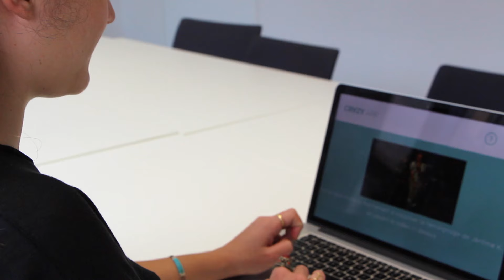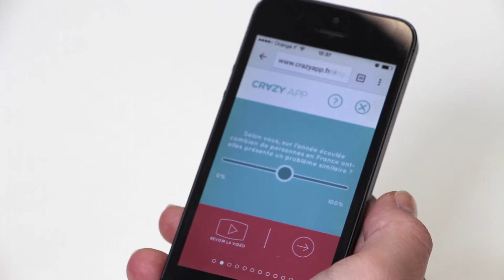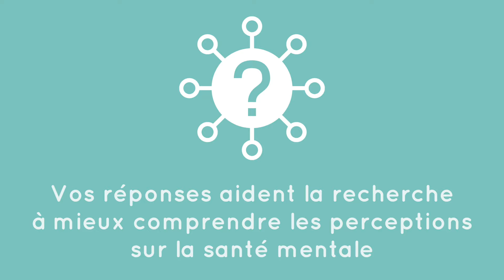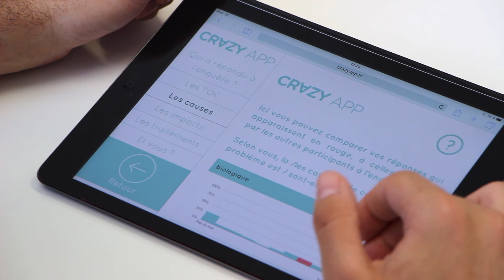Crazy App : Participez à l'enquête !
Crazy App est une web-application, conçue par des chercheurs de l'Institut du Cerveau et de la Moelle épinière (ICM) et de l'Université Paris Descartes, pour étudier les représentations du public sur les troubles de la santé mentale. Vous aussi, participez à l'enquête !